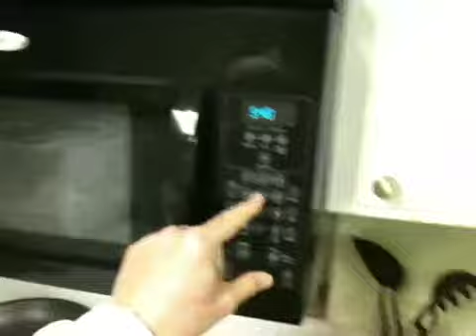How to beat sugar / junk food cravings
This is one way I found to beat the sugar/junk food cravings..